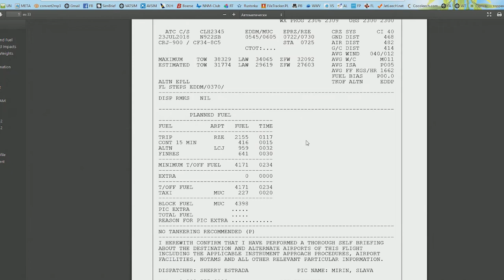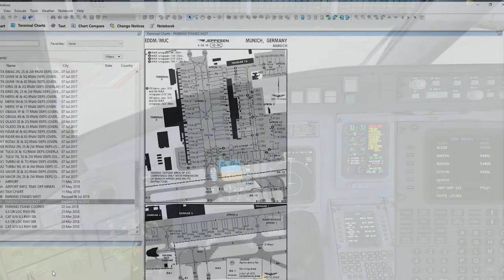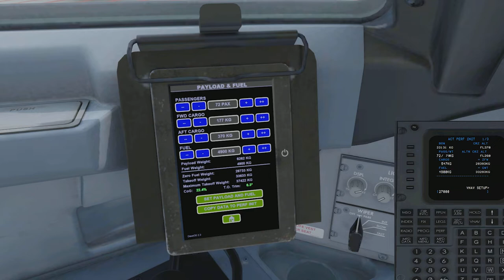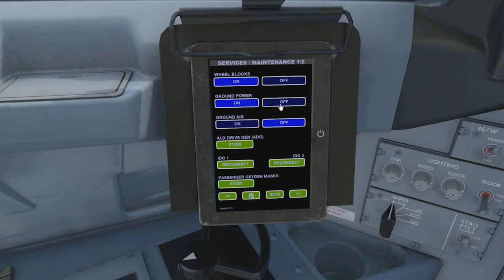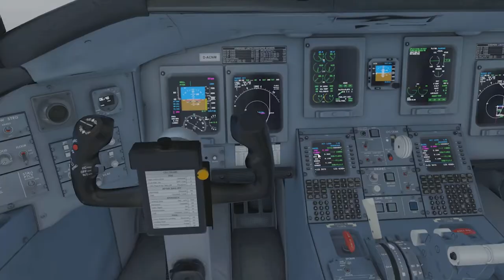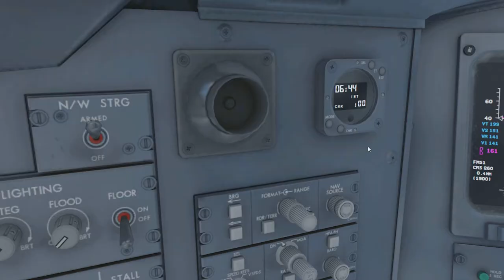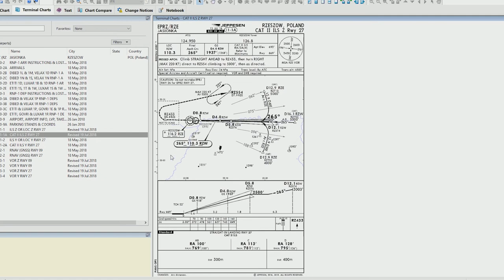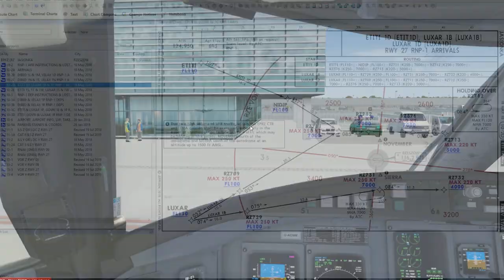PREPAR3D 4.3 | TESTING | Aerosoft CRJ-900 v1.2.0 | Munich to Rzeszow | Take-Off & Landing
Lufthansa CityLine Ops | VATSIM | EDDMEPRZ